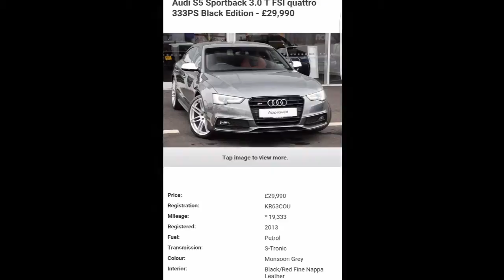Approved Used S5 Sportback - KR63COU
For more details or to arrange test drive please contact Adrian Pawlak on 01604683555.

View Vehicle Specification
  Optional extras
       1. Equipment and design packages
           [WB6] Technology pack - High
             -[7X4] Audi parking system plus
             -[UF7] Audi Music Interface (AMI)
             -[7D5] DVD player
             -[7T6] MMI navigation plus
             -[8YQ] Radio system for MMI plus
             -[QH1] Voice dialogue system
       3. Wheels/tyres
           [PQF] 20x9J 7 twin-spoke alloys
             -[CV6] Alloy wheels 9J x 20
             -[HY2] Tyres 265/30 ZR20 94Y x1
       20. Telephone and communications
          -[9ZW] Phone prep - High with Connect
       5. Mirrors
          -[6XE] Ext mirr elec/heat/fold
   Colours
       Interior Trim Colours - Seats/Dashboard/Carpet/Headliner
          -[FA] magma red-black/black/black/black
       Exterior colours (metallic)
          -[0C0C] Monsoon Grey, metallic
   Standard Equipment
       Uncategorized
          -[2PK] 3-spk mufu flat-bottom paddles
           [PB2] Black edition
             -[5TL] Inlays, Piano finish black
             -[9VK] Bang & Olufsen sound system
             -[9Q8] Colour DIS
             -[VW1] Privacy glass
             -[4ZD] Black Styling Pack